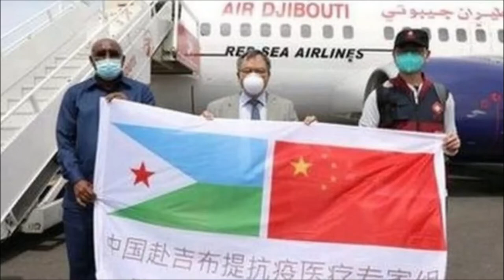Dowlada Jabuuti ayaa sheegtay in talaalka Cudurka COVID19 uu soo gaadhay dalka Jabuuti